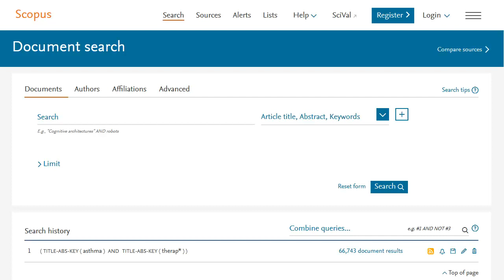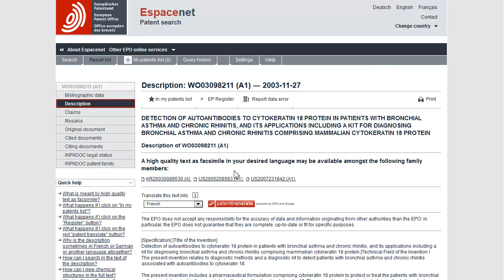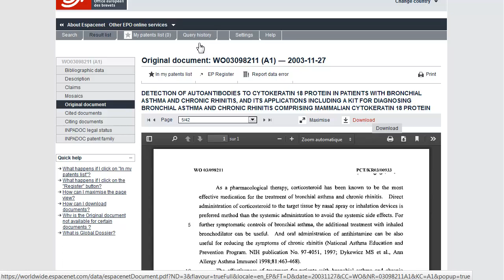4 - Scopus - Accéder aux brevets